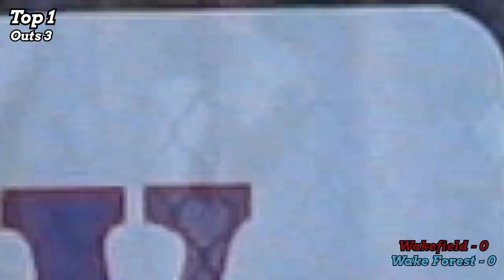Luke Stevenson Hits NUKE Number 10 On The Season vs Wakefield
Went to go check out #2 in the state Wake Forest as they play Wakefield. Wake field has a great team, but still pretty young, as Wake Forest Entire line up is D1 Commits!